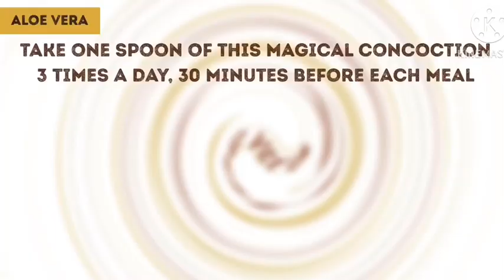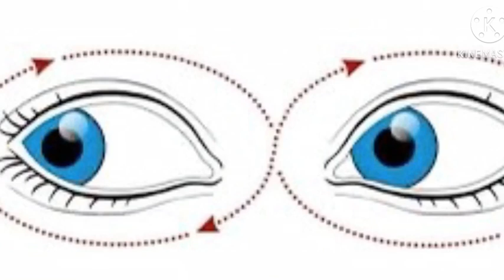Home remedies & Ways to Improve Your Eyesight Without Glasses / How to improve eyesight naturally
How to improve your vision at home?
How to say goodbye to your glasses without expensive surgery?
Here's a list of home remedies & tips that will help you improve your vision naturally & boost your eyes
These remedies you most likely have at home have proven their effectiveness over centuries
Aloevera is a great source of vitamins & antioxidants that help with white blood production and tissue recovery .Aloevera is most effective when used alone , but we will spice it up with following ingredients : ground walnuts, pure honey, freshly squeezed lemon juice
Green tea is rich in antioxidants mainly flavonoids, which fight off free radicals that cause eye disease such as cataract, glaucoma, macular degeneration
Blueberries improve nighttime vision, regenerate parts of retina because of high blood pressure & Diabetes
Raw almonds are natural source of omega 3 fatty acid, vitamin E & antioxidants all of which are great at improving vision
RAMYA DIARIES